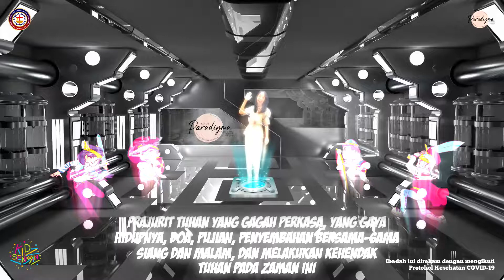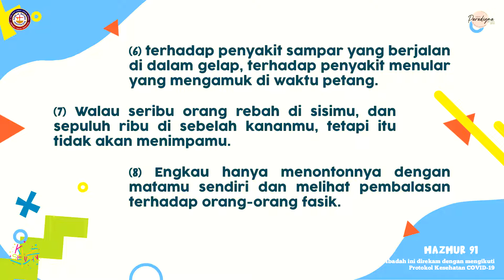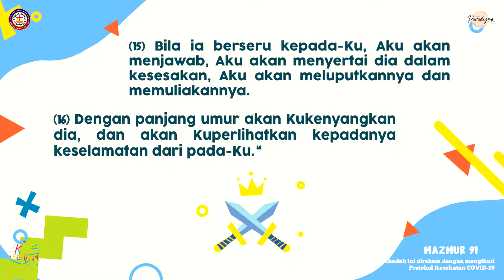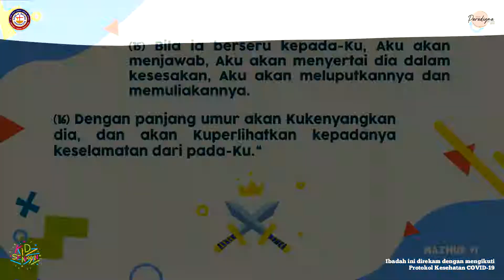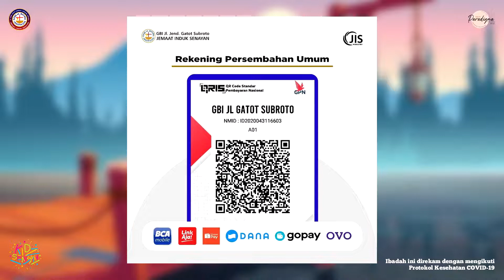IBADAH ANAK 29 MEI 2022